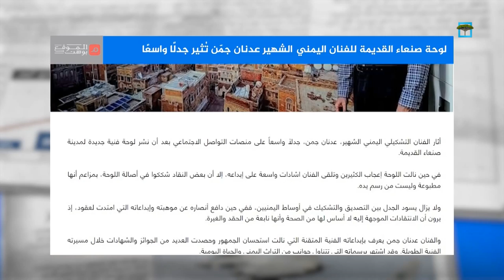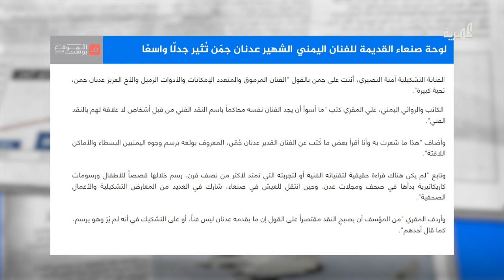لوحة لرسام يمني عن صنعاء القديمة تثير النقاش والجدل في اليمن